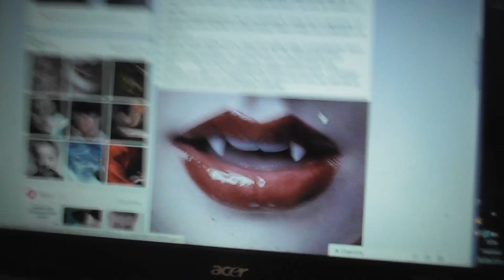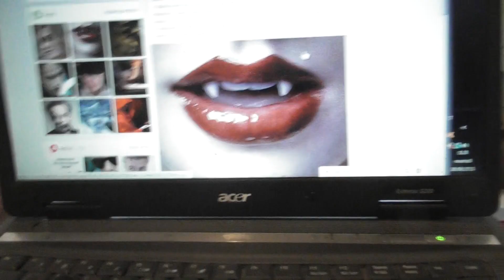Il mattino dei MAGHI (il bene e il male)